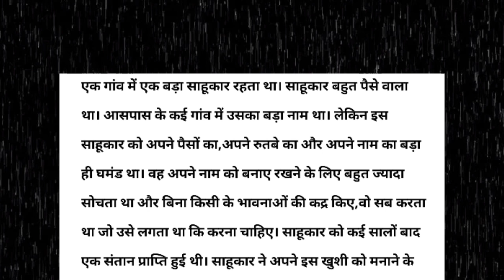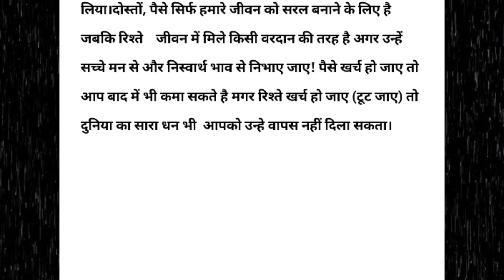मतलब का रिश्ता.. दिल छूनेवाली कहानी | Heart Touching Story। U Gyan।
Hello Friends,
         Welcome to all of you in My channel " U Gyan "

Your Queries-
1. मतलब का रिश्ता.. दिल छूनेवाली कहानी |
2. Humanity story in hindi.
3. Hindi story.
4. Short hindi story.
5. New story video in hindi.
6. हिंदी कहानियां।
7. Trending story video in Hindi.
8. Motivational story in hindi.
9. Lessonable Hindi story video.
10. Story video about love.
11. Story video about Couples.
12. interesting story in hindi.
13. Emotional Story video in Hindi.
14. Inspirational story video  in hindi.
15. Heart touching story video.
16. Viral story video in Hindi.